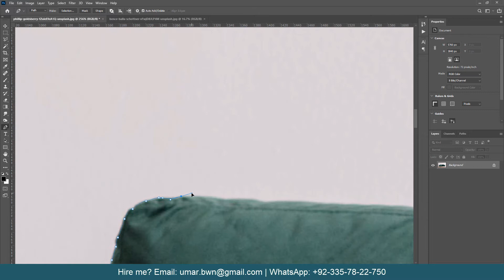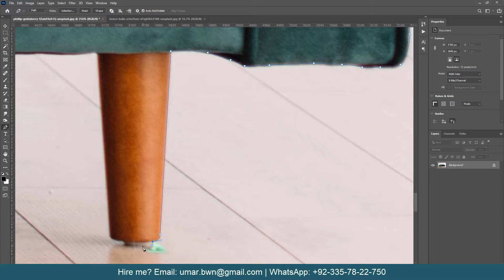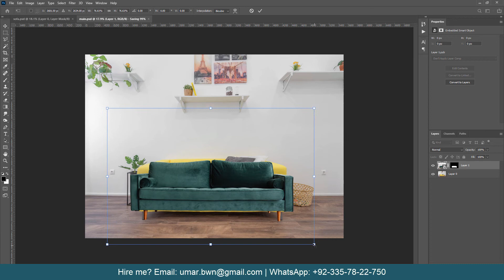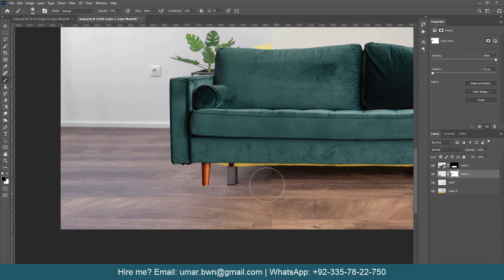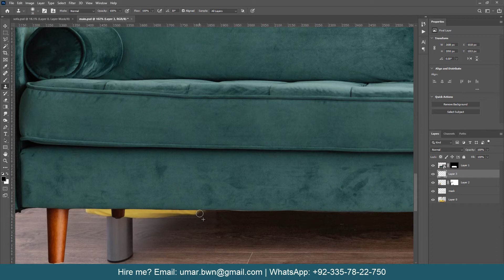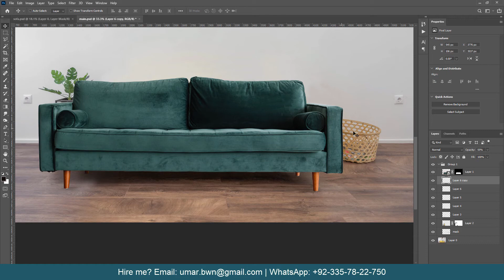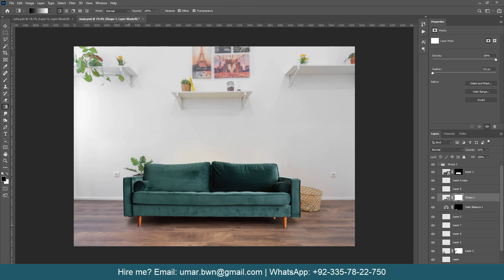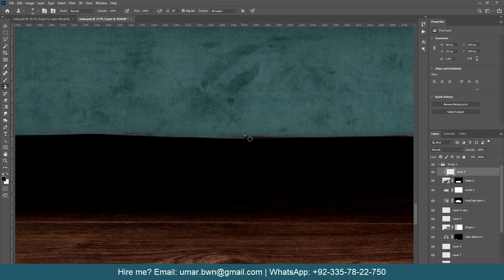How to replace furniture object from drawing room using Photoshop - Off White Studio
Hi everyone.
In this tutorial I shall show you how you can replace furniture like sofa in drawing room. Here are the steps which I followed.
1. First of all I have cropped the sofa and removed the background using the pen tool.
2. Then I have created the smart object of the sofa and then added the mask to it.
3. After that I have added the cropped object into our destination image.
4. Then I have removed the extra sofa areas  using clone stamp tool around the object which we want to add.
5. Then I have moved the left plant a little bit right so that it could look realistic.
6. Then I have added the shadow under the sofa object to make it more realistic.
7. At the end I have sharpened the background a little bit to match the color tone to our object.